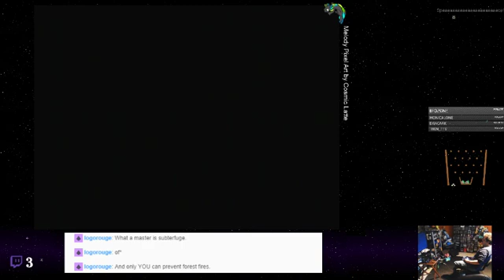Super Mario RPG: Legend of the Seven Stars - 54 - Featherweight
A retro-return of a gaming classic. The RPG staple that opened the door for a spectacular selection of Mario side games. Watch as Shin and Tails doof their way through this iconic game, Super Mario RPG: The Legend of the Seven Stars. Stunning music, top notch comedic timing, enjoyable writing and mostly great gameplay (barring some of the minigames and the like.) This is truly a game everyone needs to enjoy at some point.

Hoppity hop.